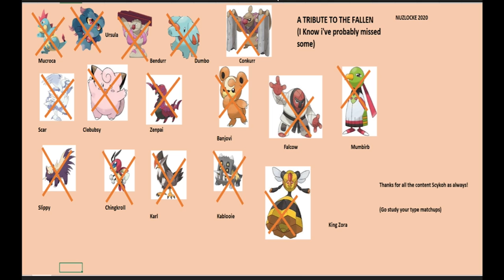Pokemon Black 2 Randomizer Nuzlocke - Highlights | FINALE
Hello and welcome to the FINALE of my Pokemon Black 2 Randomizer Nuzlocke, highlights edition. This is it, we either win or fail trying today.